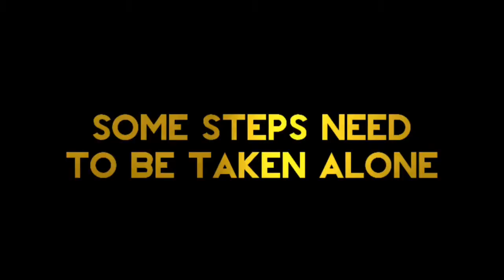life Lessons | WhatsApp status |Tamil